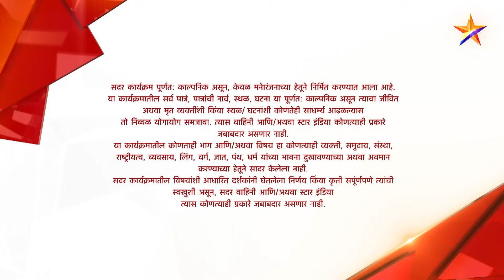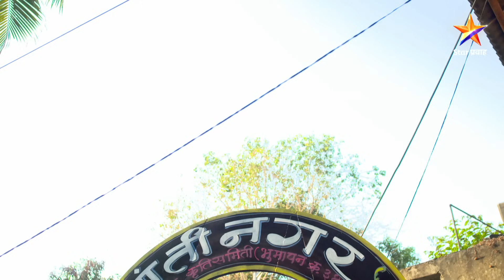Molkareen Bai | मोलकरीण बाई | Full Episode 85